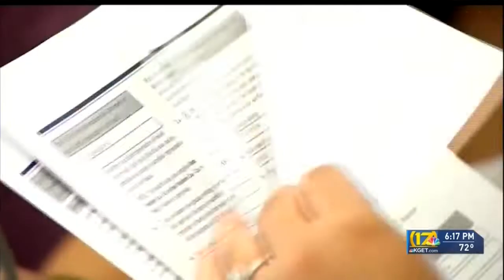DACA recipients can now file online